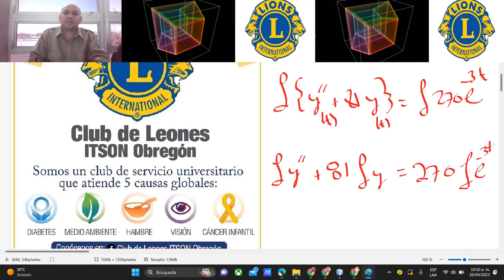Laplace 3.1 abril 2023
Laplace, CASTRO ZAMARRON